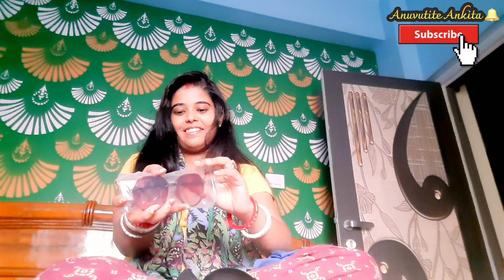হঠাৎ করে পাওয়া সারপ্রাইজ গিফট এর মজাই আলাদা 🤩💃💃কে পাঠালো হঠাৎ সারপ্রাইজ গিফট ?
বন্ধু রা তোমাদের ভালোবাসা ও আর্শিবাদে এত টা পৌঁছাতে পেরেছি ❤️🙏এভাবে পাশে থেকো।তোমরাও আমার আর এক পরিবার, তাই কিছু নতুন হলে ই শেয়ার না করলে ভালো লাগে না,কেমন লাগলো গিফট টা জানিও❤️❤️
ভালো লাগলে লাইক করতে ভুলো না বন্ধু রা 🥰
love you my small YouTube Family 🥰